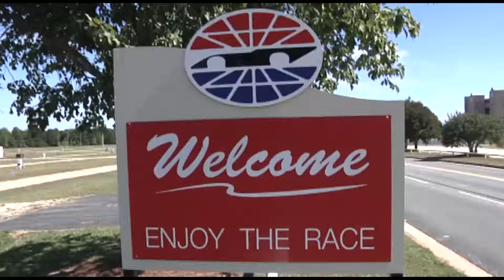Funk-N-Run 2K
FUNK -N-Run 2k A fundraising event to benefit Bert's Big Adventure.